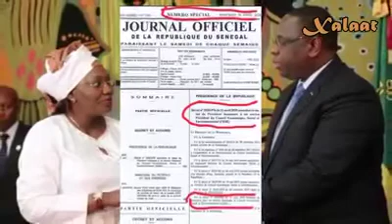MEME KANAMU POLITICIENS YI NIO FI NEKK DEPUIS INDEPENDENCE